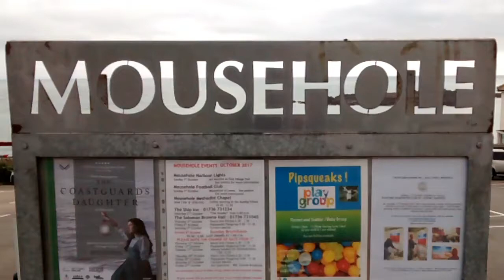Mousehole in Cornwall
A trip to Mousehole in Cornwall, October 2017